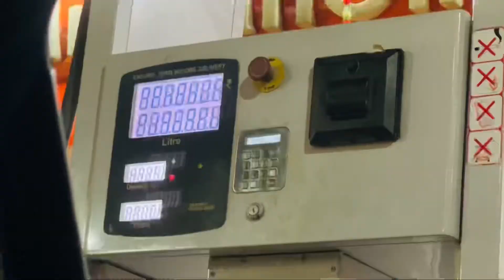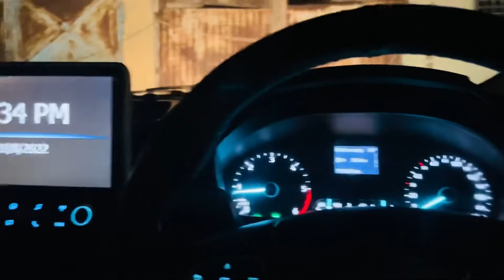My First Daily Vlog……